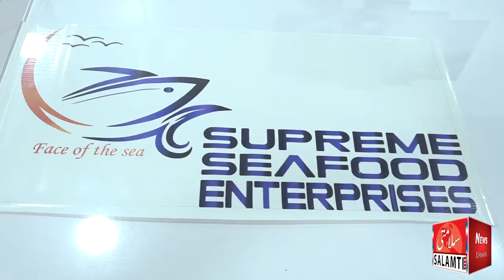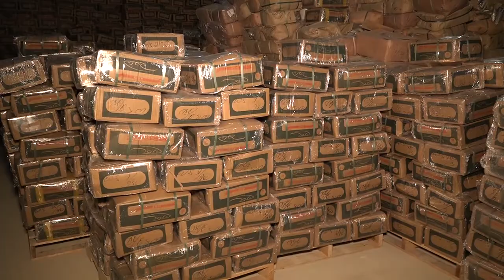How To Increase Export Of Fish And Fish Products \ Chairmen Pakistan Fisheries Exporter Association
How To Increase Export Of Fish And Fish Products \ M Zafar Kundi Chairmen Pakistan Fisheries Exporter Association